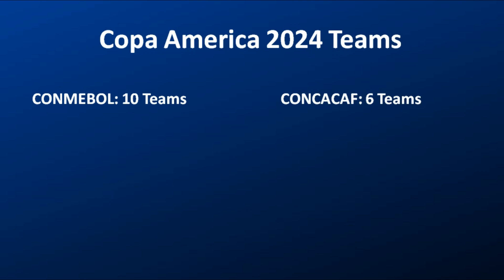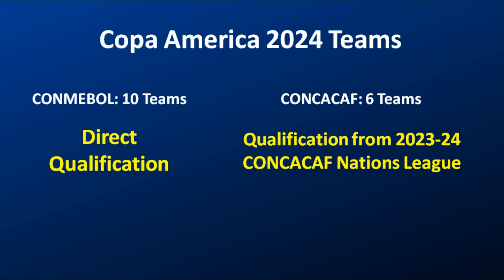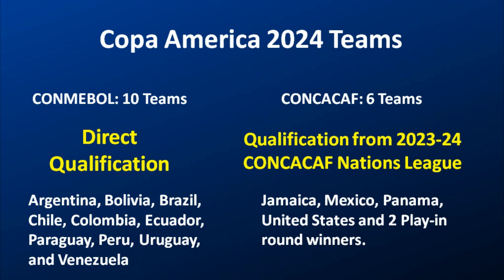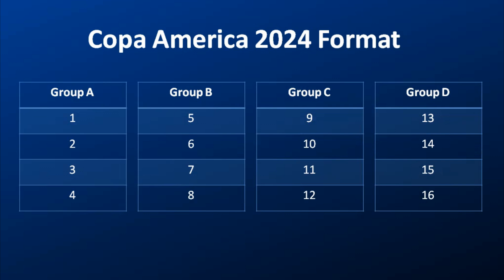Copa America 2024 Host, Start Date, Qualified Teams full Info | Footballtube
Check out Copa America 2024 host nation with its start date and final date. Which teams have qualified for the Copa America 2024 football competition. Complete information regarding its format avialable in this video. Is video me aap janenge ki Copa America 2024 kab shuru hoga, kahan khela jayega aur isme total kitni teams khelegi. Puri jaankari ke liye video ko complete dekhiyega aur sabhi ke sath share kijiyega.